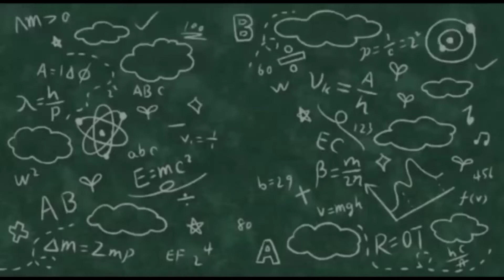Presidents of India | இந்தியாவின் குடியரசுத் தலைவர்கள்